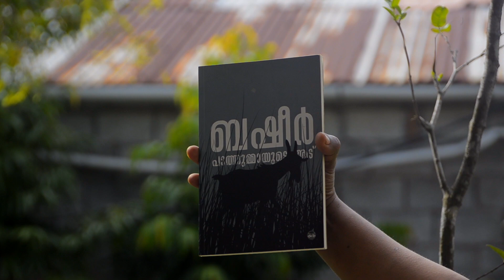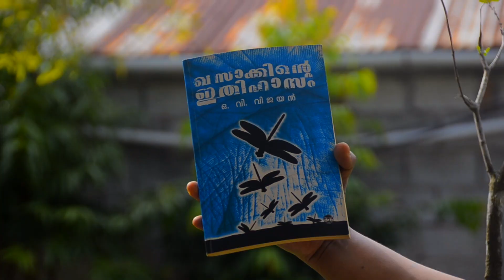MY TOP 5 MALAYALAM BOOKS | DEEPREADS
LET ME KNOW YOUR FAVOURITE 5 BOOKS IN THE COMMENTS.

LINKS FOR THE BOOKS
#5 NEERMATHALAM POOTHA KALAM

#4 MAYYAZHIPPUZHAYUDE THEERANGALIL

#3 PATHUMMAYUDE AADU

#2 RANDAMOOZHAM

#1 KHASAKKINTE ITHIHASAM

DEEPTHI TERENCE - A PASSIONATE ADMIRER OF BOOKS AND MOVIES. YOU WILL BE GETTING REVIEWS OF BOOKS & MOVIES IN THIS CHANNEL.